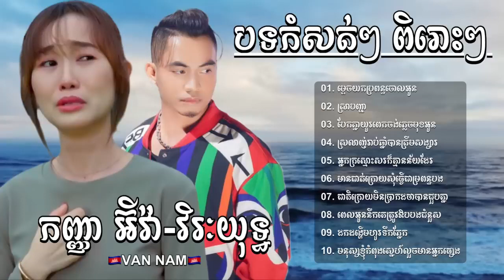បទកំសត់ៗ ពិរោះៗ ល្បីៗ កញ្ញា អ៊ីវ៉ា និង ឆាយ វីរៈយុទ្ធ ស្រាបញ្ជា ម្តេចយកប្រពន្ធចោលអូន